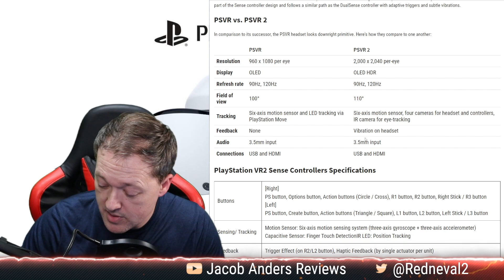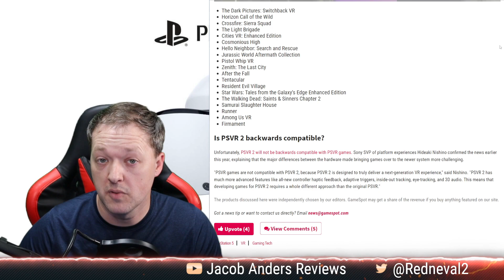PSVR2 Price, Release Date, All Details - A VR Fans Thoughts!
In this clip from The Almost Awesome Show, I take a look at the newly announced price, release date, specs, & all of the details of the PSVR2, and give my thoughts!!